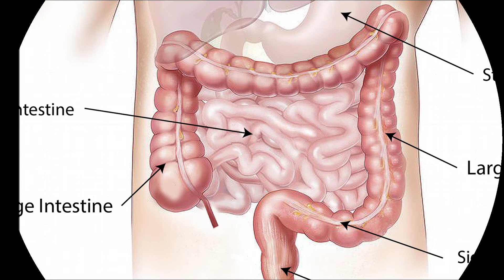Pudina Patra Ra Upakarita Odia By Sandip Kumar Satpathy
Hello friends Aaji Mu Pudina Patra Ra Upakarita Visaya Re Gote Video Upload Karichi Jadi Apank Ku Video Ti Bhala Lage Tahale Like Share Comment And Subscribe Karibe My Channel By Sandip Kumar Satpathy Bye Bye Take Care